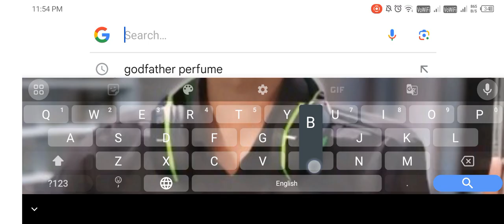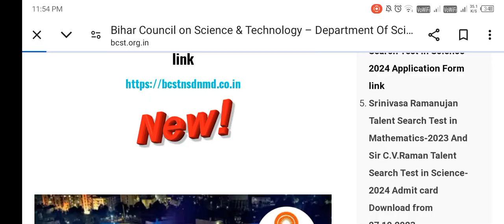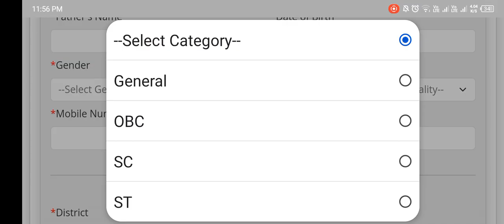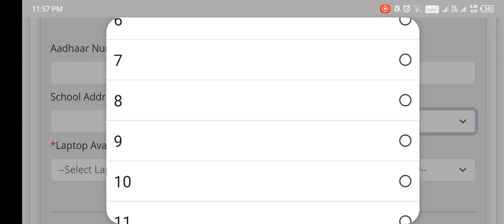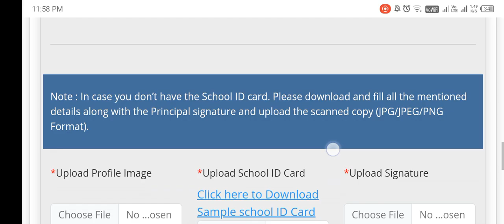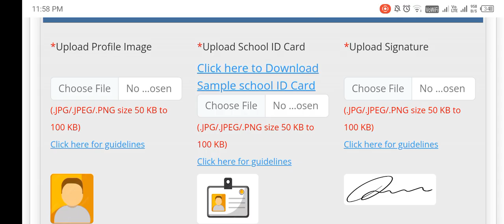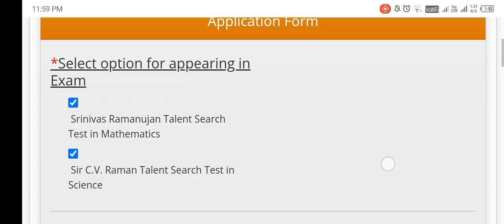Srinivas Ramanujan Talent Search Test & C.V Raman Talent Search Test 2025 Form kaise Bhare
Srinivas Ramanujan Talent Search Test & C.V Raman Talent Search Test 2025 Form kaise Bhare || Srinivas Ramanujan Talent Search Test & C.V. Raman Talent Search Test 2025 Ka Form Kaise Bhare

Es video me maine bataya hai ki sir CV Raman Talent Search Test aur srinivas Ramanujan Talent Search Test ka application form kaise bhare agar video achchha laga to channel ko subscribe jarur kare.
HRMS से छुट्टी ऑनलाइन आवेदन/आवेदन cancel/Document upload/छुट्टी मिला या नहीं अब स्वयं से Check करें!
Bpdepartment
Bp department ‪@Bpdepartment‬
Leave online application from HRMS/Application cancel/Document upload/Check yourself now whether you got the leave or not!
HRMS Leave Apply Online Complete Process | HRMS me Leave Application Kaise Submit Kare
"hrms Leave Application: How To Submit Your Leave Application Online"
Submit Your Leave Application Online | Complete Process
HRMS se chhutti hua ya nahi check kare Check whether I am exempted from HRMS or not
HRMS se pas hua chhutti ko cancel kaise kare
HRMS से पास हुआ छुट्टी को कैंसिल कैसे करें
How to cancel leave approved from HRMSHow to apply for leave in hrms
Railway employee hrms me leave ke liye kaise apply kare
hrms me leave applcation kaise submit kare
rail karmchari apni chutti kaise apply kare
how to submit leave balance in hrms
railway employee hrms me chutti kaise submit kare
hrms se online leave kaise le
how apply for online leave in hrms
hrms me leave ki status kaise dekhe
apply for CL in hrms
apply LAP in hrms
hrms leave apply online
how check leave balan
how to apply leave in HRMS
how to apply cl in HRMS
how to apply lap in HRMS
How to apply HLAP in HRMS
How to apply cl with holiday in HRMS
How to apply cl with weekly off
HRMS me leave kaise apply kare
HRMS me cl ke liye kaise apply kare
HRMS me lap ke liye kaise apply kare
Leave application kaise withdrawal kare
HRMS Leave apply
Leave status kaise check kare
HRMS se Leave request kaise bheje
HRMS leave module
HRMS leave apdate
HRMS leave management
Concept of Leave Module
what is leave module of hrms in railway
hrms se online leave kaise apply kare
how to work hrms leave module
how to fill leave balance in hrms
how to apply for leave